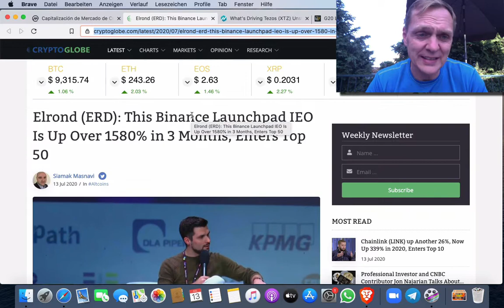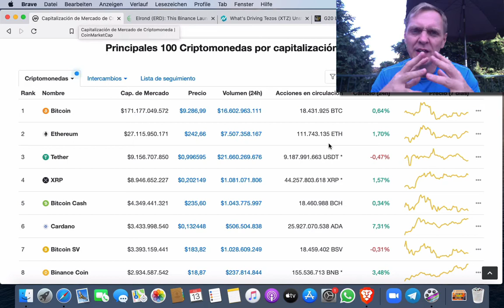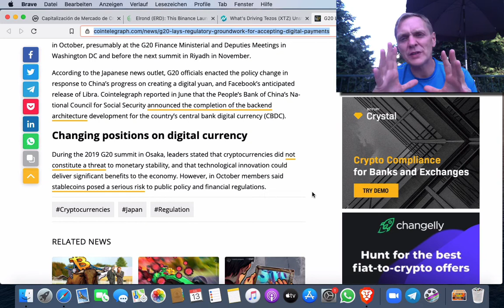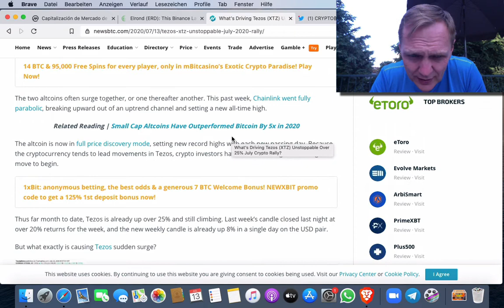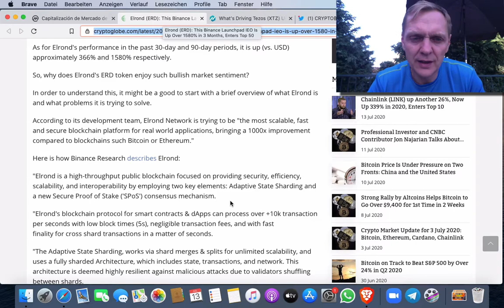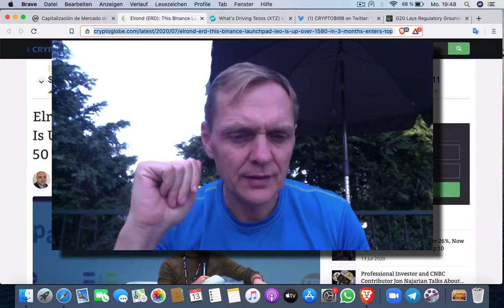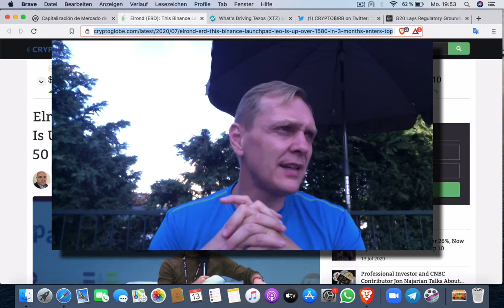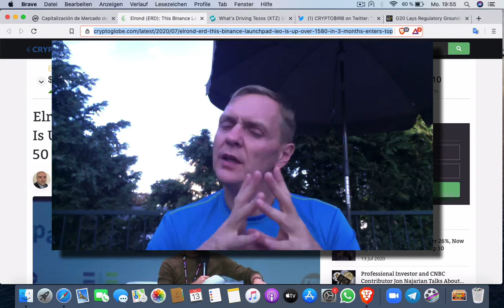BUENOS DIAS CRIPTO | Analisis y Noticias de criptomonedas | Hoy 13 Julio de 2020 | Ronny Roehrig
- ERD subió 15,800 % en los ultimos 3 meses
- Países G20 establecen reglas para pagos digitales
- ¿Tezos va aumentar mas en el més de Julio?